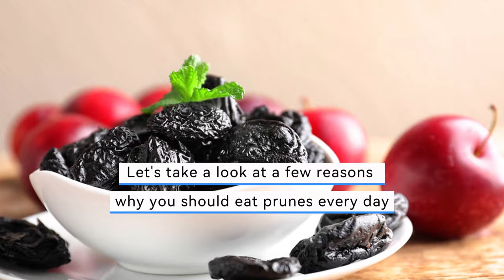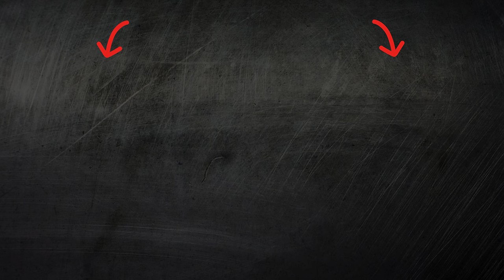Prunes Benefits and Risks Properties and Contraindications Explained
Unlock the secrets of prunes! Discover the myriad benefits and potential risks associated with consuming prunes. Learn about their properties, uses, and contraindications. Dive into the world of prunes and make informed choices for your health.

Don't miss out on essential information about prunes! Watch this detailed video to understand how prunes can impact your health and well-being. From digestive health to bone density, prunes offer a range of benefits, but it's crucial to be aware of any potential risks and contraindications.

Explore the historical significance of prunes and how they've been utilized for centuries. Understand their nutritional value and how they can contribute to a balanced diet. Whether you're considering prunes for their fiber content or their antioxidant properties, this video has you covered.

Join us as we delve into the benefits and risks of prunes. Gain insights into their effects on digestion, bone health, heart health, and more. Learn about recommended serving sizes and precautions to ensure you incorporate prunes safely into your diet.

Discover the truth about prunes and make informed decisions about their inclusion in your nutrition plan.

Prunes are rich in dietary fiber that promotes healthy digestion.
Prunes contain natural sugars that provide quick energy without spiking blood sugar levels.
Prunes contain potassium, which helps maintain a healthy heart and normal blood pressure.
Prunes are rich in antioxidants that protect the body's cells from free radical damage.
Prunes contain vitamin K, which is essential for healthy bones and blood clotting.
Prunes help improve metabolism due to their vitamin B6 content.
Prunes have a laxative effect, helping to prevent constipation and improve intestinal peristalsis.
Prunes contain iron, which promotes the production of red blood cells and prevents anemia.
Prunes help improve eyesight due to their beta-carotene content.
Prunes have anti-inflammatory properties, helping to reduce inflammation in the body.
Prunes contain copper, which is essential for collagen and elastin formation, promoting healthy skin.
Prunes are rich in antioxidants, which may help prevent cancer.
Prunes help improve liver health and make it easier for the liver to functionBlack prunes.
Prunes contain folic acid, which plays a key role in red blood cell formation and tissue growth.
Prunes help lower blood cholesterol levels, which can reduce the risk of cardiovascular disease.
Prunes contain magnesium, which helps relax muscles and reduce stress levels.
Prunes help strengthen the immune system due to their high vitamin C content.
Prunes have a mild laxative effect, helping with constipation and regulating digestion.
Prunes contain antiseptic properties that can help fight infections.
Prunes contain antibacterial properties that can help fight bacterial infections.
Prunes help improve skin health due to their vitamin E content.
Prunes help reduce stress and anxiety levels due to their magnesium content.
Prunes contain antioxidants that can protect the body from free radicals.
Prunes promote bone and dental health due to their calcium content.
Prunes help reduce the risk of developing type 2 diabetes due to their low glycemic index.
Prunes help normalize blood glucose levels due to their dietary fiber contentChernoslivas.
Prunes help reduce the risk of osteoporosis due to the content of phytoestrogens.
Prunes have anti-inflammatory properties that can help with arthritis and rheumatism.
Prunes promote healthy skin and reduce the risk of acne.
Prunes contain boron, which helps maintain healthy bones and joints.
Prunes help improve digestion and reduce abdominal bloating due to the dietary fiber content of prunes.
Prunes have antioxidant properties that may help protect cells from damage.
Prunes contain vitamin A, which helps maintain healthy vision and skin.
Prunes help improve circulation and prevent blood clots.
Prunes contain copper, which helps maintain healthy skin and joints.
Prunes have antibacterial properties that can help fight infections.
Prunes contain vitamin C, which helps strengthen the immune system and protects against colds.
Prunes help improve skin health and slow down the aging process due to antioxidants.
Prunes help normalize digestion and prevent constipation due to the high content of dietary fiberChernosliv.